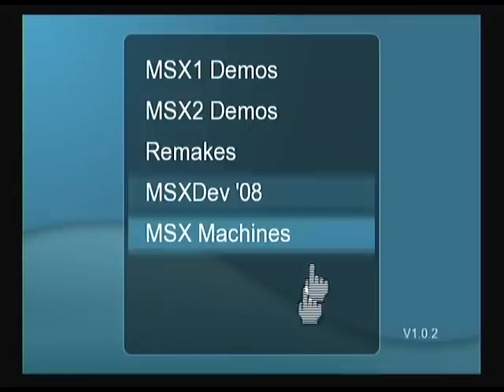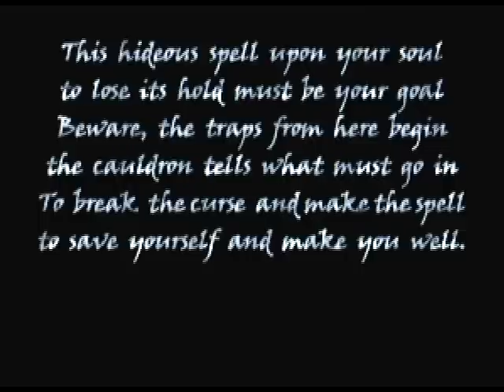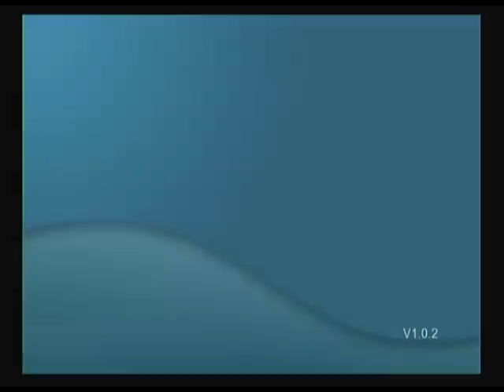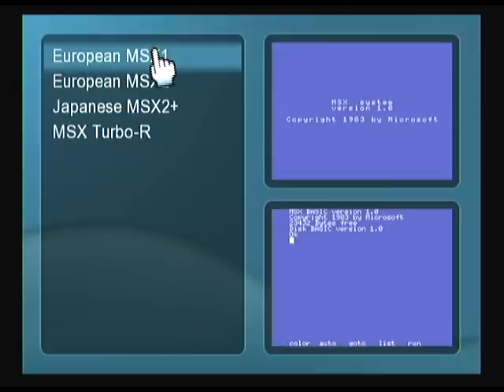BlueMSX Wii v1.0.2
Homebrew nintendo wii, "BlueMSX Wii" par Tim Brugman & Maikel Bloemendal.